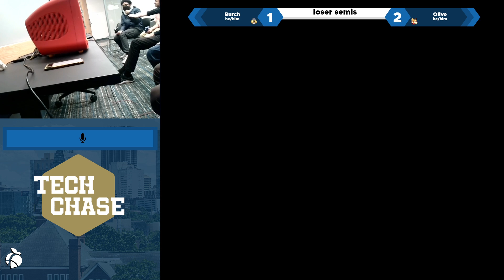Tech Chase #69 L. Semis: Austintacious vs. moose